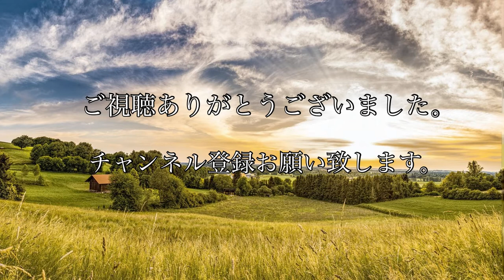小屋を建てたいがその前に。森林法、保安林、農地転用など。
小屋を建てたいな。

DIYが好きな人って、小屋に行き着く気がする。